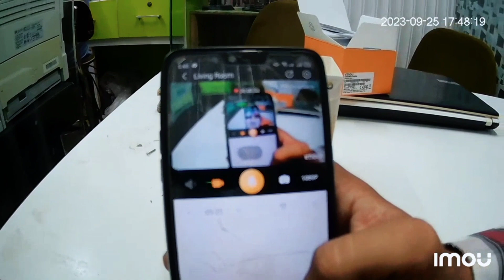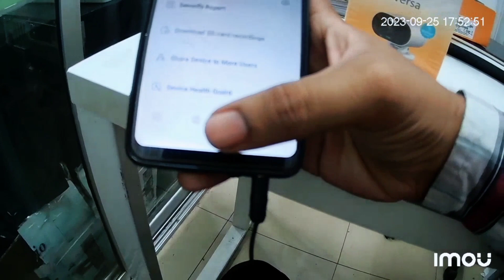DISCOVER THE SECRET TO TOP NOTCH HOME SECURITY WITH IMOU VERSA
DAHUA IMOU VERSA FULL COLOR OUTDOOR WIFI camera .

Is video mein maine aapko bataya hai ki aap kese ap DAHUA IMOU VERSA  ko anpe smartphone k saath use kr sakte hain. Mujhey poori umeed hai ki aap sabko ko yeh video zaroor pasand ayegi. Agar apke dil  me ab bhi koi query hai to please comments me likhna na bhoolain. Shukriya...

1. Best outdoor camera
2. best dahua imou camera

In our youtube platform we daily give you update about our shop which is situated in Hyderabad Sindh.We deals in  CCTV cameras sale and installations,Branded LAPTOPS,GAMING PC,BIOMETRIC systems ,POS softwares,IP PABX intercoms,Networking products,Solar products,Data Revovery and video editing softwares.

Shop address # MB_62,TAYYAB COMPLEX CANTT,HYDERABAD SINDH

Which gadgets i am using in making vlog